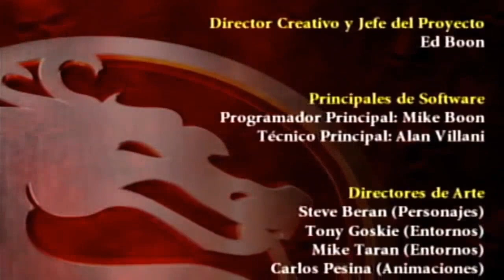MORTAL KOMBAT ARMAGEDDON DAEGON |MasterGameplays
12381

TRUCOS DE DAEGON:

Odio rodante: → ↓ Δ
Hombro rápido: ← → O
Cubierta de prevención: ↓ ← □
Manos ardientes: ↓ → □